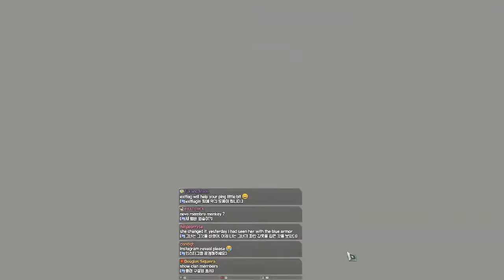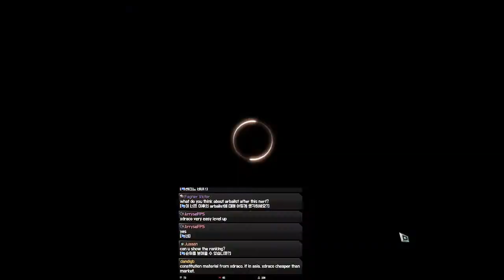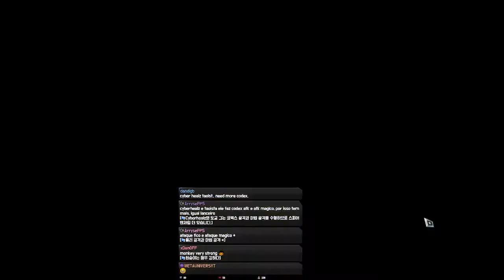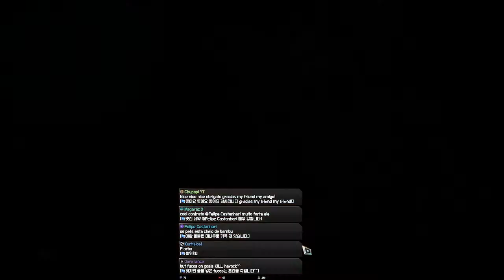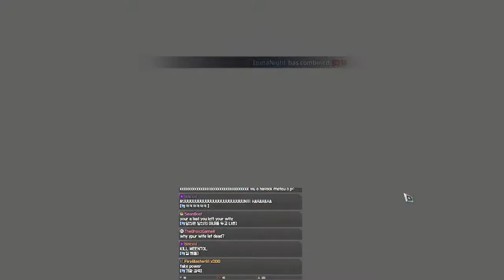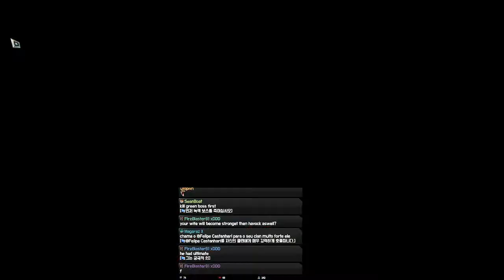MIR4 Arbalist 175K SA91 // 미르4 글로벌 175K 석궁사 SA91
1.

2.

3.

4.

5.

6.

7.

8.

9.

10.

11.

12.

13.

14.

15.

16.

17.

18.

19.

20.